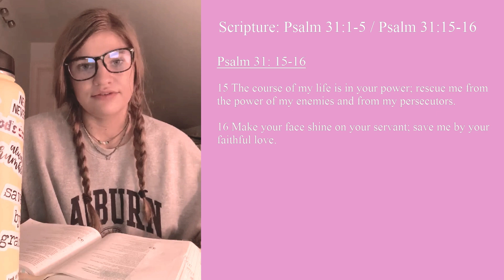Evening Prayer with Youth - May 12, 2020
Evening Prayer with Youth
First Presbyterian Church Youth

DappyTKeysPianoMusic Soaking Music Worship Music  Prayer Music PropheticMusic Meditation#Relaxation PianoWorship PianoCovers SoakingWorshipMusic ChristianPianoMusic ChristianPianoInstrumental PianoHymns QuietTime ChristianKaraoke  Elevetaion Worship Here As In Heaven Tim Oladeru